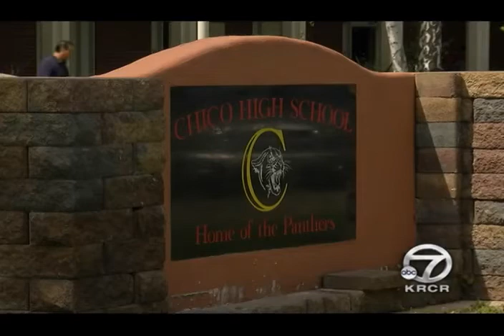Chico High Teacher Shows A Hands On Curriculum